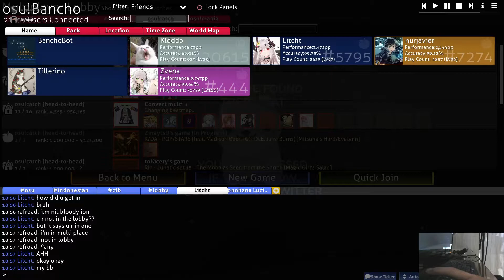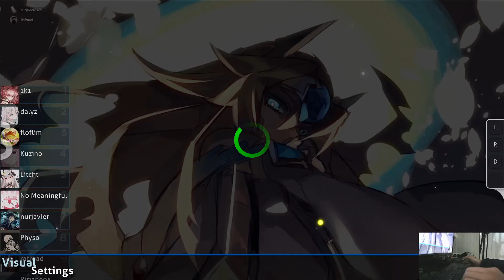Raw 4dpt qualifier footage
This is unedited qualifier footage from my POV of the 4dpt

played with @nurjavier8789

i'm back this is footage sadly although i was on VC i didn't record it nur POV has it though

PS: we spoke indonesian slang that is hard to translate

Editing: This is raw footage directly from OBS

Music in video: (In order)
-Kano - paranoia
-kanemiko - Stellar Proximity Shift
-Reol - Streaming Heart
-senya - Zetsubou no Fuchi
-Good Kid - Atlas
-Memme - Blessing Snow
-xi remixed by cosMo@bousouP - FREEDOM DiVE
-Eve - Tokyo Ghetto
-Tsubaki = Yayoi (CV: Imai Asami) - Shinsou